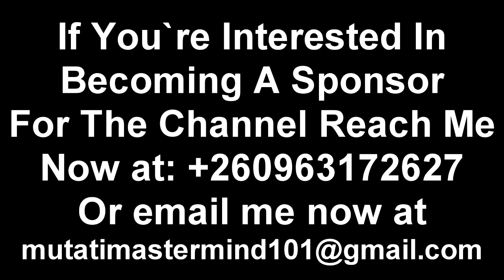Rooney Reacts to President HH Declaring Hunger a National Disaster “Watch The Entire Video”